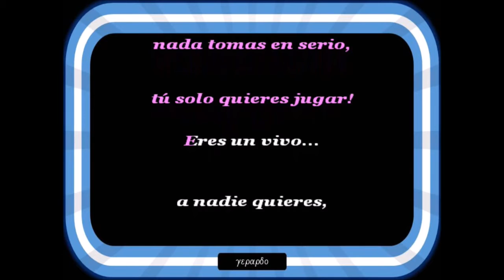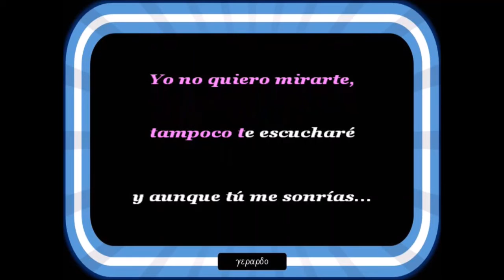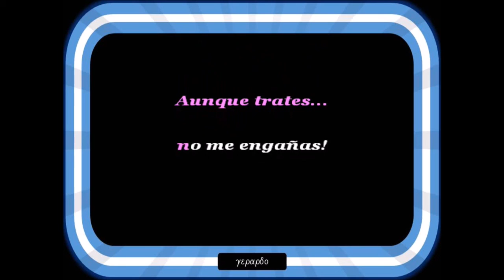Flash - Casanova - Karaoke